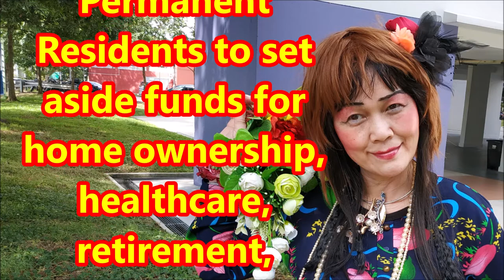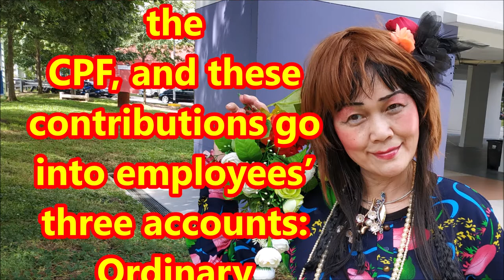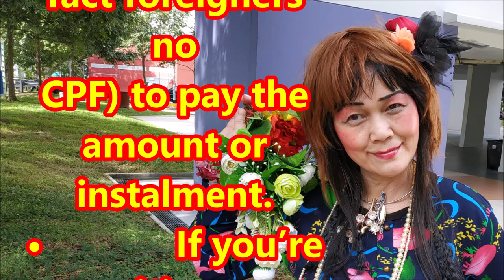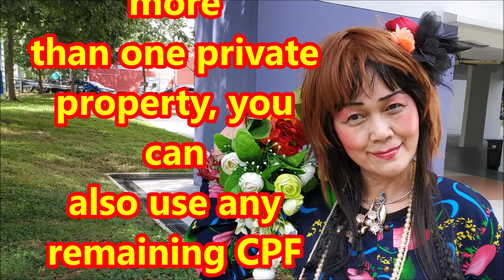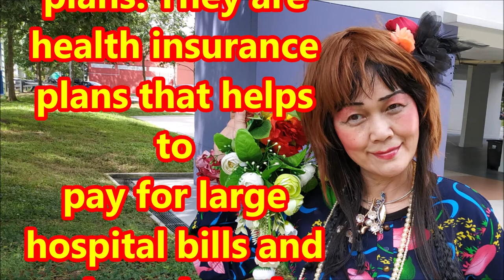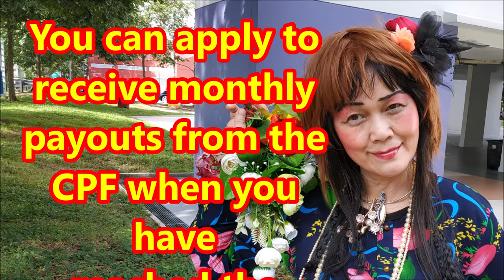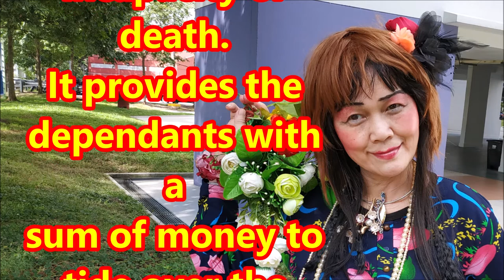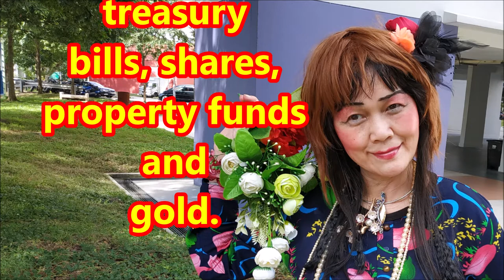（林平方）（ENG）Singapore CPF 关于新加坡中央公积金政策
How are you, my good friends? I have friends who asked me about CPF policies in Singapore.

1. What is CPF?
The Central Provident Fund (CPF) is a comprehensive social security system that enables working Singapore Citizens and Permanent Residents to set aside funds for home ownership, healthcare, retirement, family protection and asset enhancement.
The CPF is a mandatory social security savings scheme funded by contributions from both employers and employees.
Working employees (include citizen and permanent resident) and their employers make monthly contributions to the CPF, and these contributions go into employees’ three accounts:
Ordinary Account - the savings can be used to buy a home, pay for CPF insurance, investment and education.
Medisave Account - the savings can be used for hospitalisation expenses and approved medical insurance.
Special Account - for old age and investment in retirement-related financial products.

2. Using CPF to buy a house in Singapore
You can use your CPF Ordinary Account (OA) savings to buy new, resale HDB flat or private properties.
Your OA savings can be used to:
• Pay all or part of the purchase price;
• Service monthly housing loan instalments taken to buy the HDB flat; and
• Pay the stamp duty, legal fees and other related costs such as flat upgrading cost.
There are different limits on CPF usage based on different types of properties:
• Only citizen can use CPF to buy a new HDB flat from government directly.
• Both citizen and permanent resident can use CPF to buy a HDB resale flat on the open market.
• Both citizen and permanent resident can use CPF to buy private properties in Singapore. Foreigners also can buy private properties, but cannot use CPF (in fact foreigners no CPF) to pay the amount or instalment.
• If you’re citizen and permanent resident, and you want to buy more than one private property, you can also use any remaining CPF OA savings.

3. Using CPF (Medisave Account) to pay for healthcare
• Hospitalisation expenses for you and your dependents.
• Certain outpatient treatments like chemotherapy and radiotherapy.
• Premiums for MediShield / Medishield Life or MediSave-approved integrated shield plans. They are health insurance plans that helps to pay for large hospital bills and selected costly outpatient treatments such as dialysis and chemotherapy for cancer.
• ElderShield premiums - ElderShield is a severe disability insurance scheme that provides basic financial protection to older CPF members who require long-term care.
4. Using CPF for retirement
CPF Retirement Sums - When you reach 55 years old, savings from your Special Account and Ordinary Account will be transferred to your Retirement Account to form your retirement sum. This is the amount of retirement savings which you have chosen to set aside in your Retirement Account to receive monthly payouts from your payout eligibility age. The payout eligibility age is currently 65.
Monthly payouts - You can apply to receive monthly payouts from the CPF when you have reached the payout eligibility age. This amount is for your life or expense after retired. You will receive monthly payments from your payout eligibility age until your Retirement savings are fully paid out.

5. Using CPF to protect your family
You can protect yourself and your dependents through below CPF schemes.
Dependants’ Protection Scheme – it is a term insurance that mitigates the impact of a loss of income to a family, in the event of an insured member's permanent incapacity or death. It provides the dependants with a sum of money to tide over the initial difficult period.
Home Protection Scheme – it is a mortgage-reducing insurance that protects you and your family against losing your HDB flat, in the event of an insured member’s permanent incapacity or death before the housing loan is fully paid up.

6. Using CPF to growing your assets
You can invest your CPF funds ($20,000 in the Ordinary Account, $40,000 in the Special Account)  under the CPF Investment Scheme - Ordinary Account (CPFIS-OA) and the CPF Investment Scheme - Special Account (CPFIS-SA), respectively.
These schemes allow you to invest in products such as insurance, unit trusts, exchange traded funds (ETFs), fixed deposits, bonds and treasury bills, shares, property funds and gold.